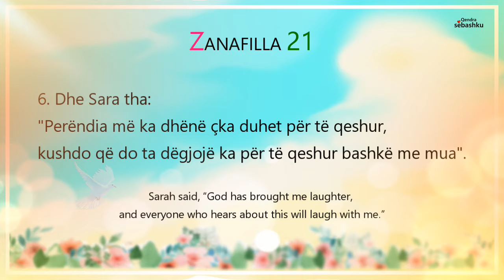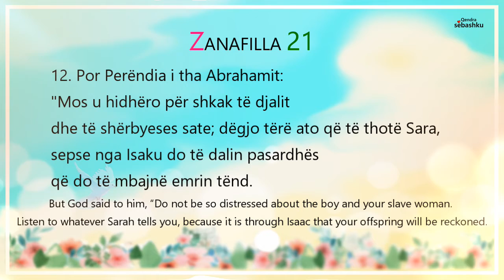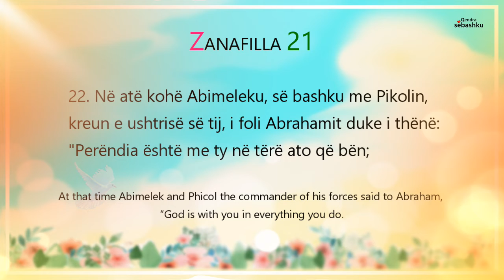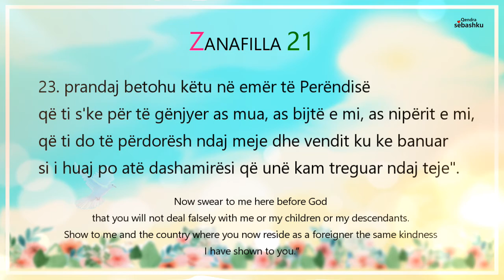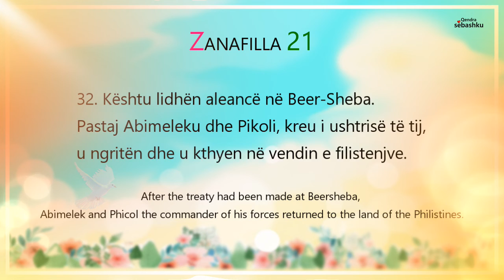[Leximi i Biblës] Zanafilla 21.(창세기 21장)/Bibla audio shqip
[Leximi i Biblës] Zanafilla 21./Bibla audio shqip